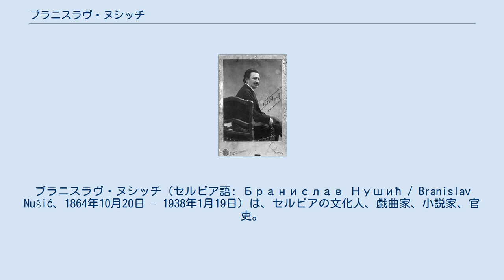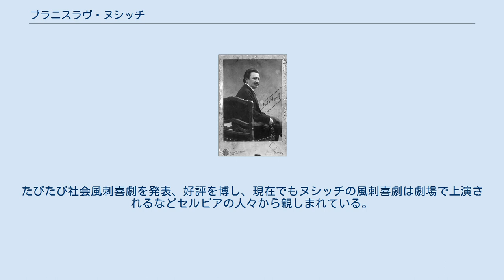ブラニスラヴ・ヌシッチ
ブラニスラヴ・ヌシッチ（セルビア語: Бранислав Нушић / Branislav Nušić、1864年10月20日 – 1938年1月19日）は、セルビアの文化人、戯曲家、小説家、官吏。
 セルビアのベオグラードで生まれる。
父はアルーマニア系の商人、母はセルビア系。
幼少期に一家は破産し、スメデレヴォに転居。
同地で初等教育を終えた後、ベオグラードの寄宿学校を卒業。
1884年にベオグラード大学の法科を卒業。
20代前半の頃に発表した風刺詩は大きな物議を醸したことから逮捕され、約2年間、監獄で生活した。
1889年に外務省入省。
オスマン帝国で約10年余りセルビア領事館に勤務した。
1900年に教育省の高官に任命され、その後、ベオグラードにある国立劇場の支配人になる。
 しかしジャーナリストを志し、1905年に職を辞したあと、様々な雑誌の編集に関わる。
その後は紆余曲折し、第一次世界大戦中はスイスや南欧に居住した。
戦後、ヌシッチは招聘され、教育省やサラエヴォ国立劇場の要職を歴任。
1933年にセルビア科学芸術アカデミーの会員に選出された。
たびたび社会風刺喜劇を発表、好評を博し、現在でもヌシッチの風刺喜劇は劇場で上演されるなどセルビアの人々から親しまれている。
1938年、ベオグラードで死去。